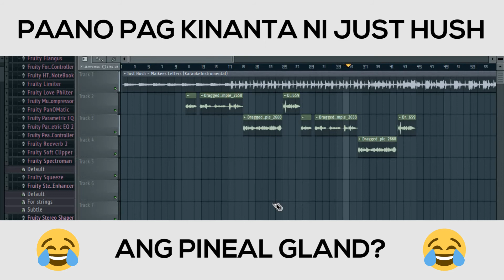PAANO PAG KINANTA NI JUST HUSH ANG PINEAL GLAND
Trip trip ko lang to! hahaha sana hindi maoffend ang mga artist. Wala lang talaga akong magawa!